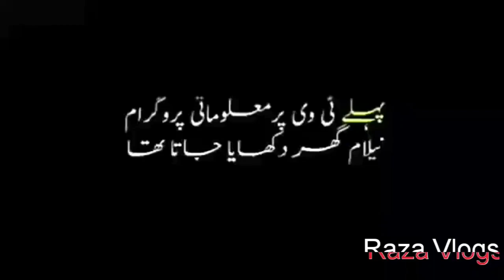Before and Now | TV shows | ads or Morning Shows